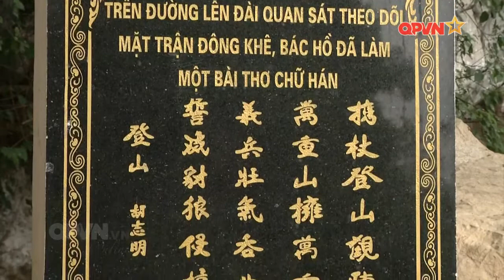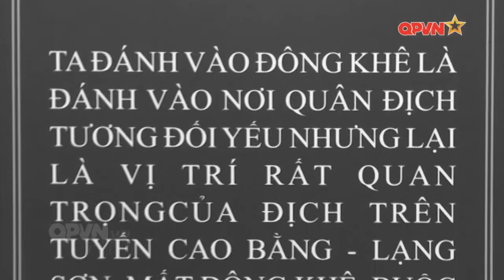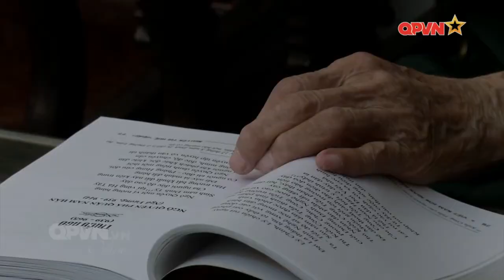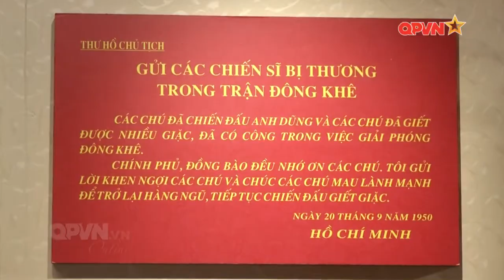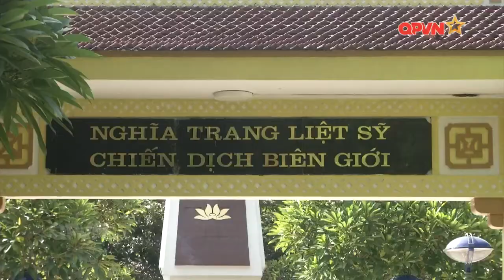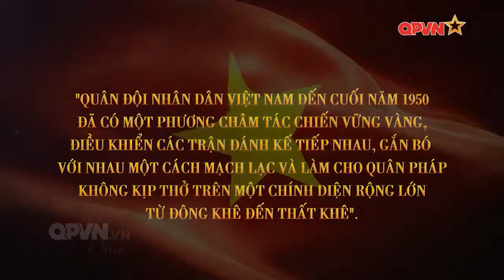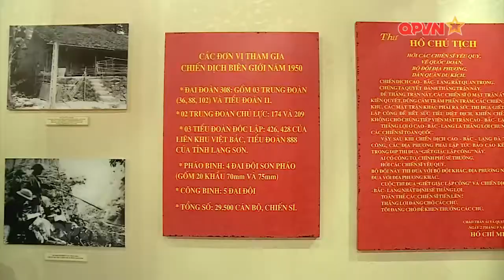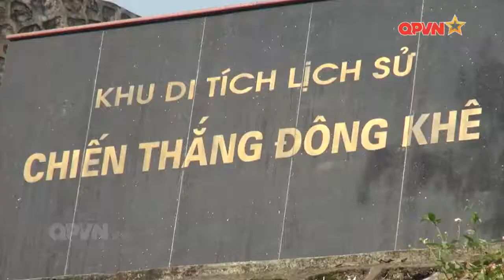Kỷ niệm 70 năm Chiến dịch Biên giới Thu đông 1950